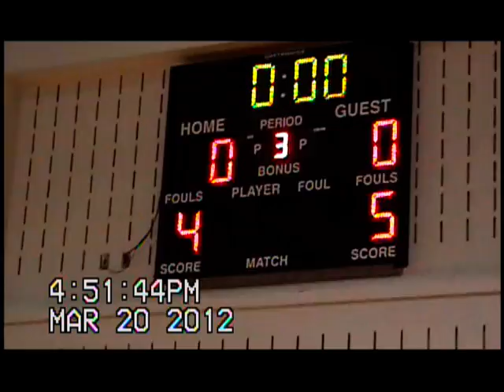Shane Last 2 Matches of Year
Come up to WF Highschool on Thursdays OPEN MAT NIGHT and CHEER ON SHANE! Starts first Thurs in APRIL.